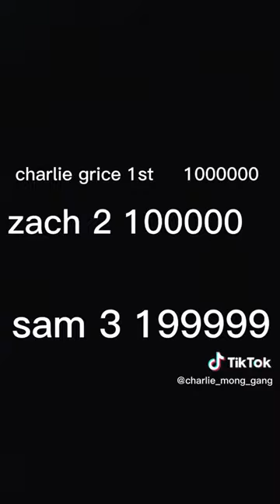A local school fight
2vs1 who wins